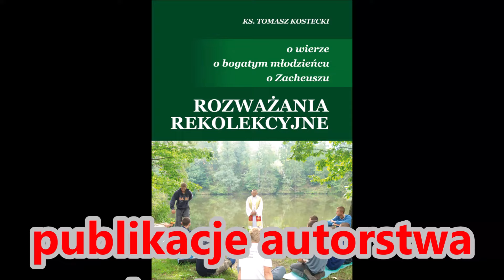poczuć głód Boga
Homilia wygłoszona w XVIII Niedzielę Zwykłą w parafii Przemienienia Pańskiego w Łukowie, 4 sierpnia 2024 roku.
Dziękuję za wspieranie dzieł duszpasterskich prowadzonych przy moim udziale:
dla chcących wesprzeć stanicę harcerską w Żabcach: 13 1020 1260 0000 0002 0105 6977 z dopiskiem: stanica
dla chcących wesprzeć Fundację DDC: 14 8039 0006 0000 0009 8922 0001
Za naszych Dobrodziejów i ich rodziny co  miesiąc jest odprawiana Msza św.